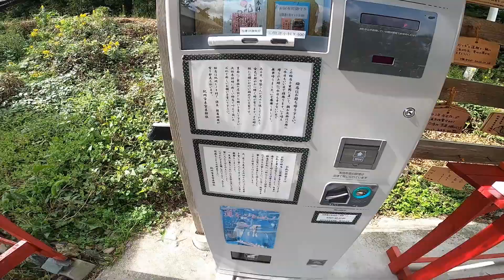和歌山みかんの丘へ行く！帰り道に見つけた・・日本有数のパワースポット！紀州宝来宝来神社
以前にも行った和歌山県有田のみかんの丘！
今度は有田川側から丘を目指します。そして帰路は・・・
これまた、以前迷子になった、みかん畑ルートを選択
はたして、迷わずに帰れるのか？
途中、日本有数のパワースポット！紀州宝来宝来神社なるものを発見！
いちよう参拝しておきました！

【クロスカブ110で行く】和歌山みかんの丘（前編）本当にこの道で行けるのか？みかん畑の中をひた走る！

【クロスカブ110で行く】和歌山みかんの丘（後編）みかん畑の中を抜け、やっとの思いで到着！しかしそこには・・・！

高野山に行こうとツーリングに出たが、寒すぎて撤退！急遽、和歌山有田のみかん海道まで行く。浜のうたせに寄るも・・・【クロスカブ110で行く】